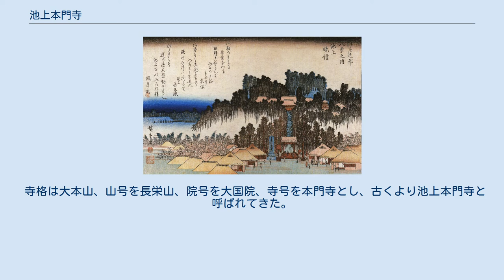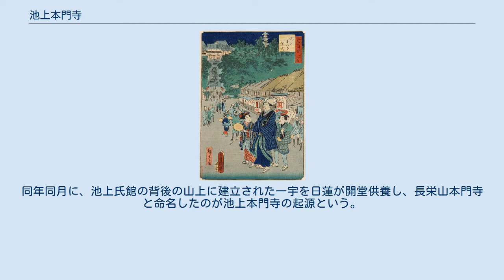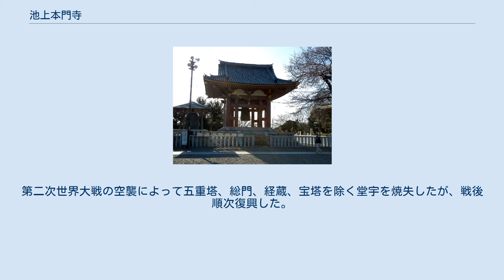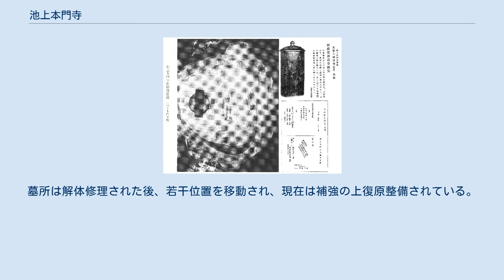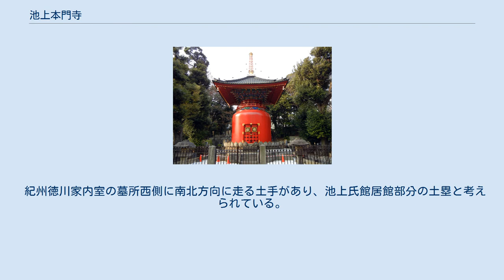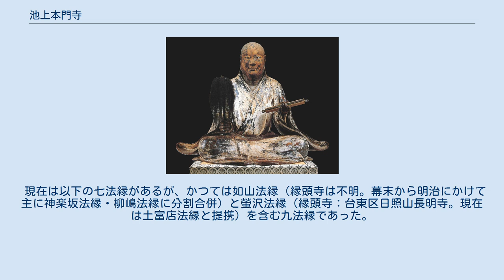池上本門寺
総門（大田区指定有形文化財） 此経難持坂（大田区指定有形文化財） 木造日蓮聖人坐像（国の重要文化財） 安置状況 日蓮聖人坐像 像底銘文と像内納入品 大堂（祖師堂） 本殿 五重塔（国の重要文化財） 仁王門 宝塔（国の重要文化財） 経蔵（大田区指定有形文化財） 鐘楼堂 霊宝殿 長栄堂 江戸自慢三十六興・池上本門寺会式 三代歌川豊国・二代歌川広重筆 江戸近郊八景・池上晩鐘 歌川広重筆 池上での入滅図 池上本門寺（いけがみほんもんじ）は、東京都大田区池上にある日蓮宗の大本山。
 寺格は大本山、山号を長栄山、院号を大国院、寺号を本門寺とし、古くより池上本門寺と呼ばれてきた。
また日蓮入滅の霊場として日蓮宗の十四霊蹟寺院のひとつとされ、七大本山のひとつにも挙げられている。
 弘安5年（1282年）9月8日、病身の日蓮は身延山を出て、湯治のために常陸（茨城県）へ向かう。
9月18日に武蔵国池上郷（東京都大田区池上）の池上宗仲の館に到着。
生涯最後の20数日間を過ごすこととなる。
同年同月に、池上氏館の背後の山上に建立された一宇を日蓮が開堂供養し、長栄山本門寺と命名したのが池上本門寺の起源という。
 同年10月13日に日蓮が没すると、池上宗仲は法華経の字数（69,384）に合わせて六万九千三八四坪を寺領として寄進し寺院の基礎が築かれ、以来「池上本門寺」と呼びならわされている。
その後は日蓮の弟子・日朗が本門寺を継承した。
 池上氏館の居館部分は本門寺西側の谷の一帯にあったと考えられており、現在は、1276年（建治2年）建立された池上氏館内の持仏堂（法華堂）を起源とする本門寺の子院・大坊本行寺の境内となっている。
本門寺は、鎌倉・室町時代を通じて関東武士の庇護を受け、近世に入ってからも加藤清正や紀伊徳川家等諸侯の祈願寺となり栄えた。
 江戸時代、不受不施派を奉ずる本門寺は、身池対論を経て久遠寺の傘下に収まった。
第二次世界大戦の空襲によって五重塔、総門、経蔵、宝塔を除く堂宇を焼失したが、戦後順次復興した。
 池上本門寺には多数の近世（江戸時代）の墓所が分布し、狩野探幽墓所などは文化財指定を受けている。
2002年（平成14年）から2003年（平成15年）には、重要文化財五重塔の解体修理に伴い、塔周辺の墓地整理が行なわれた。
 大名墓として、米沢藩上杉家圓光院殿墓所、肥後熊本藩細川家清高院殿及び高正院殿墓所の3墓所、また奥絵師狩野家の4家（仲橋狩野宗家、鍛冶屋町狩野、浜町狩野、木挽町狩野）の1つ、木挽町狩野家2代目狩野養朴常信墓所、3代目狩野如川周信墓所、9代目狩野晴川院養信墓所の3墓所の発掘調査が、立正大学の坂詰秀一教授を団長に、本門寺と大田区教育委員会、立正大学考古学研究室により実施された。
 調査により、近世墓の上部構造と下部構造が考古学的に解明された。
特に下部の埋葬施設に関しては調査例が僅かであり、重要な調査成果と評価されている。
墓所は解体修理された後、若干位置を移動され、現在は補強の上復原整備されている。
調査成果は発掘調査報告書として刊行された。
発掘調査報告書は、本門寺霊宝殿受付にて購入可能。
 紀州徳川家内室の墓所西側に南北方向に走る土手があり、池上氏館居館部分の土塁と考えられている。
徳川家墓所に面した土塁東側斜面の一部には、墓所造営に伴うと見られる石垣で覆われている。
大田区教育委員会によると、宝塔及び徳川氏墓所、大坊本行寺を含む台地西側の谷一帯は、池上氏館の根小屋（居館部分）であり、土塁は根小屋に付随する遺構と考えられている。
 お会式 万灯練供養 最盛期、塔頭は36寺院あった。
移転・合併・廃寺などで、現在は23寺院が「朗師講」と呼ばれ残っている。
 池上本門寺を出世寺として法縁所属の本山は五つある。
また、池上法類は飯高檀林城下谷（ねごやさく）十一庵から派生した中道不二庵法類と芳師法類から成る。
 現在は以下の七法縁があるが、かつては如山法縁（縁頭寺は不明。幕末から明治にかけて主に神楽坂法縁・柳嶋法縁に分割合併）と螢沢法縁（縁頭寺：台東区日照山長明寺。現在は土富店法縁と提携）を含む九法縁であった。
 元は二法縁であったが、現在は合併して“法師法類（法師法縁）”という単一法類となっている。
 日蓮宗では昭和16年（1941年）に本末を解体したため、現在で...